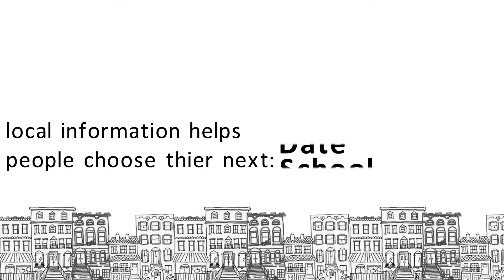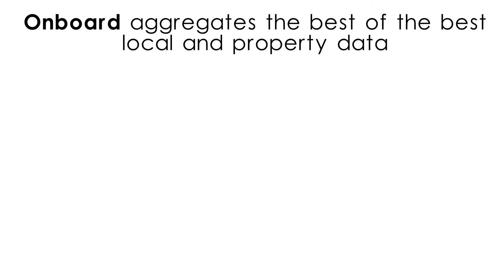Onboard Informatics 1